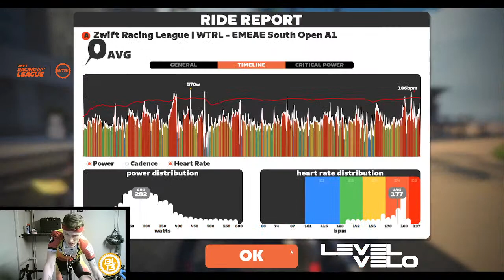Zwift Racing League - EMEAE South A1 - BL13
Steve Chambers, riding for BL13 in the Zwift Racing League